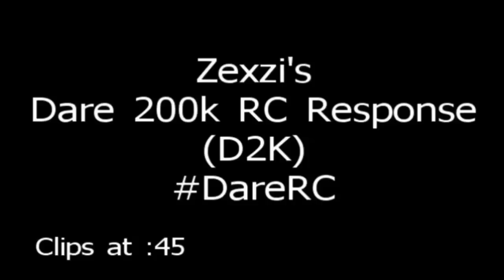Zexzi's Dare RC Response! DareRC (D2K)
Thanks Everyone for Watching this Video! I hope you all enjoyed!

If you would like a Partnership to make money off of the videos you make, be sure to copy this link in the search bar and fill out the Application!